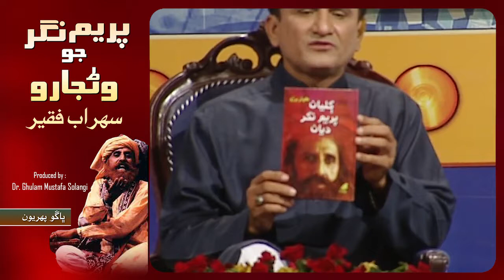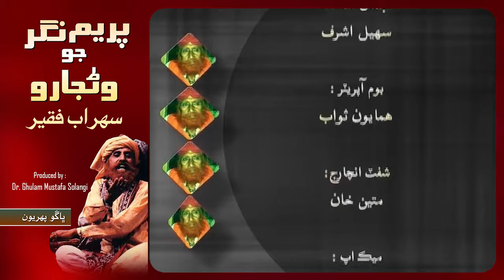Prem Nagar jo Wanjaro - Sohrab Faqeer ( Part 1 of 2 ) ( Artistic Sindh )